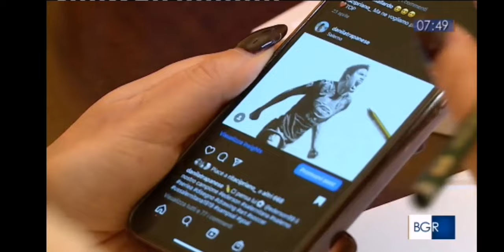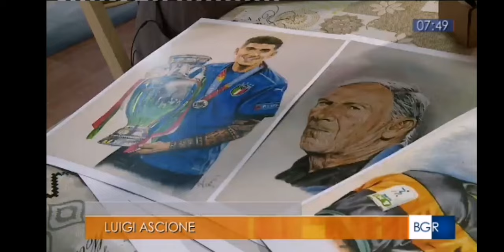Intervista su Rai3 su "Buongiorno Regione" - Ascione Luca Art intervistato da Andrea Siano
Intervista nel programma "Buongiorno Regione" su Rai3.
Luca Ascione è la passione del disegno.